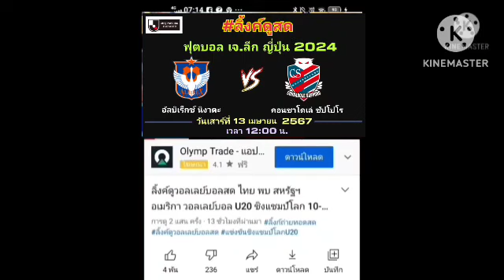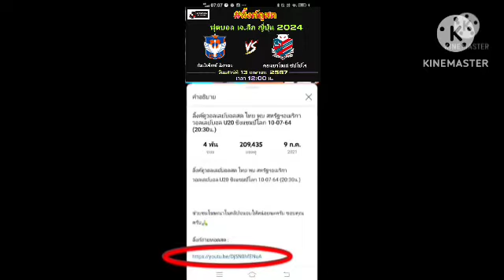ลิ้งค์ถ่ายทอดสด ⏰[12:00น.] อัลบิเร็กซ์ VS ซัปโปโร เสาร์ 13 เม.ย. 67 เจลีก ดิวิชั่น 1 🇯🇵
อัลบิเร็กซ์ นีงาตะ VS ซัปโปโร
ฟุตบอลเจลีก ญี่ปุ่น 2024 🇯🇵

เจลีก
ฟุตบอลญี่ปุ่น
ลูวาน คัพ
เจแปนคัพ
เอ็มไพเอ่อร์ คัพ